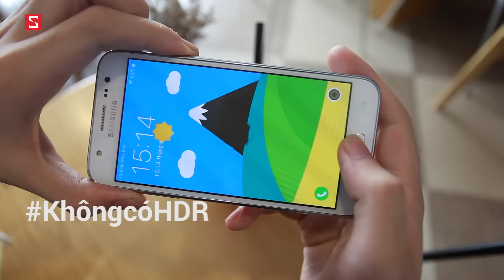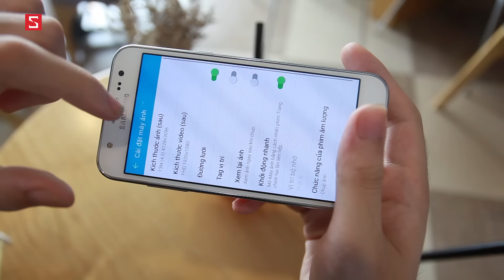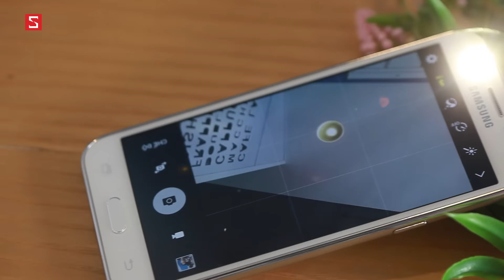Schannel - Đánh giá camera Galaxy J5: 13MP, khẩu f/1.9 có ngon?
Khuyến mãi đặc biệt cho sinh viên / học sinh mùa tựu trường - Nhận 8 triệu tiền mặt, tha hồ "ăn chơi"

- Tư vấn mua GALAXY J5
- Có nên mua  GALAXY J5
- Mua  GALAXY J5
- Giá  GALAXY J5 chính hãng
- Giá  GALAXY J5 xách tay
- Mua  GALAXY J5 ở đâu uy tín, giá rẻ
- Gíá bán  GALAXY J5
- Những điểm mới  GALAXY J5
-  GALAXY J5 có gì mới
- Đánh giá GALAXY J5
- giá  GALAXY J5G  bao nhiêu tiền
-  GALAXY J5
-  GALAXY J5 giảm giá
- Những tính năng mới  GALAXY J5
- Video đánh giá màn hình GALAXY J5
- Video đánh giá camera  GALAXY J5
- Video đánh giá thời lượng pin GALAXY J5
- Video đánh giá hiệu năng GALAXY J5
- Video đánh giá  GALAXY J5 xách tay
- Video đánh giá  GALAXY J5 chính hãng

- Battery test  GALAXY J5
- Performance test  GALAXY J5
- Camera test  GALAXY J5
- Unbox GALAXY J5
- Review GALAXY J5
- What new on GALAXY J5
- Shoud i buy GALAXY J5
- Where to buy  GALAXY J5